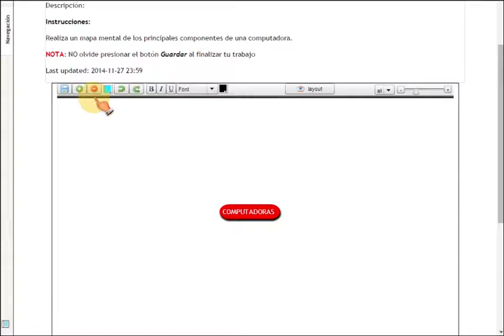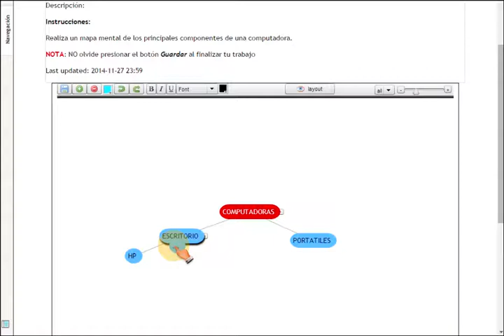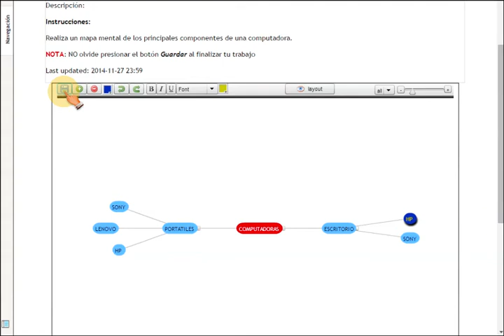Utilizando la actividad Mapa mental (MINDMAP) de Moodle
Video tutorial que muestra como crear un mapa mental o conceptual utilizando la actividad Mindmap de Moodle